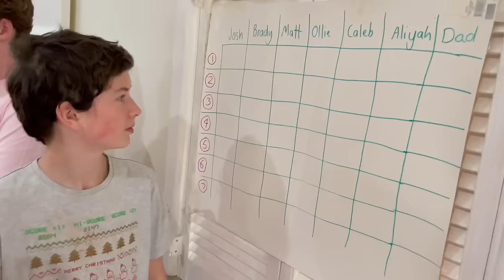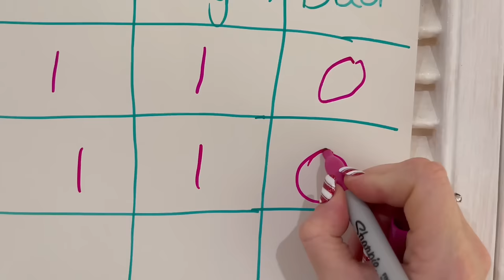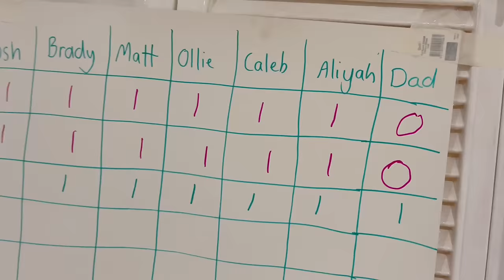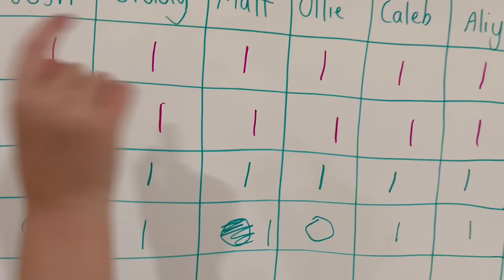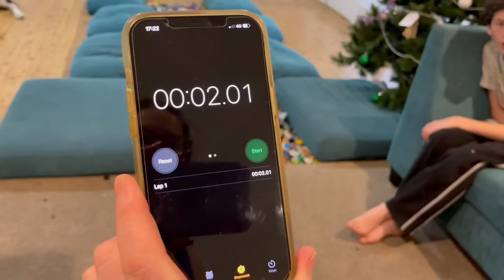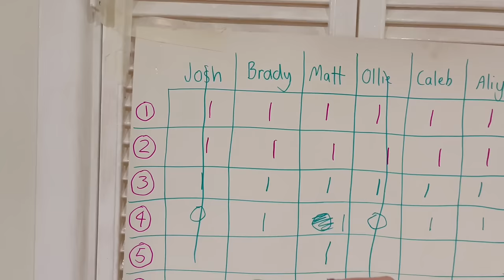BAREFOOT LEGO CHALLENGE with 6 KIDS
Winner takes all in our Barefoot Lego Challenge. Who will be the lucky winner?
We love hearing from you guys so if you want to send us a letter, please post to:
The Hodgepodge Eight
Australia